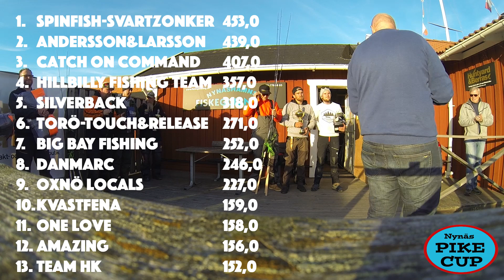Nynäs Pike Cup - Första tävlingsvinsten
I denna film får ni se när Zacharias, Oscar och CC är med på sin första tävling ihop i Nynäshamn. På tävlingen Nynäs Pike Cup. Detta är Zacharias hemmavatten, så vi var hoppfulla. Vi hade ett mål och det var att fylla kvoten, och denna tävling lyckades vi äntligen med det. Inte nog med det nådde vi 453 cm på svårfiskade vatten och vann med 14 cm över tvåan. Det som funkade bäst var Svartzonker McRubber motoroil, jerkolisten och Miuras Mouse. Framgången på McRubber var spinnarblad framför betet. Gäddorna högg långt in i vassen, och många galna ythugg. Totalen landade på 86, 88, 91, 92 och 96 cm med 453 cm som slutresultat. Tack Nynäs Pike Cup för en grymt arrangerad tävling, och vi kommer tillbaka nästa år.

Svartzonker
Abu Garcia
Miuras Lures
Westgear
Alumacraft

Nätverk
United Screens

Kamera
Zacharias Ahlberg, Oscar Hedskog, Carl-Christian Hultnäs Rounick

Klippning
Tom Öhlin